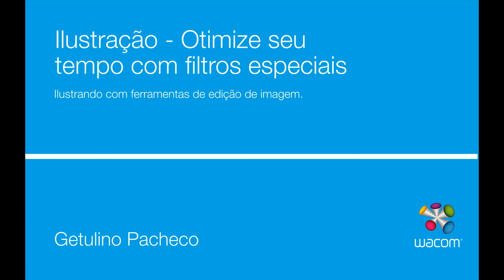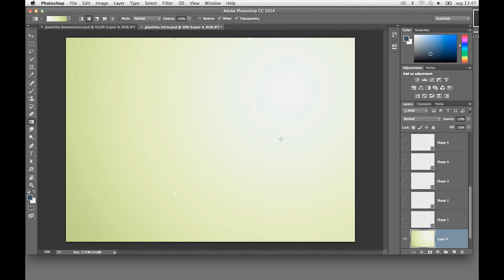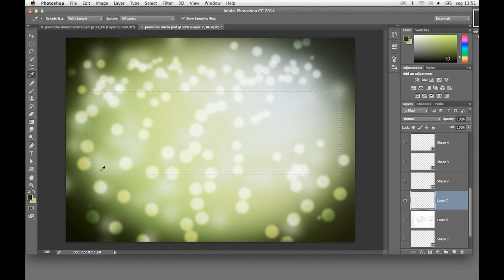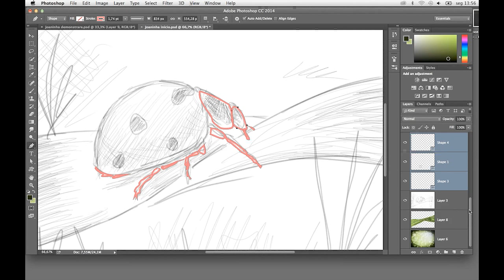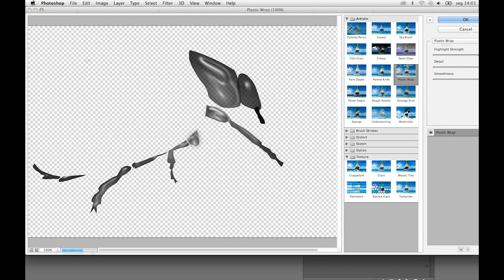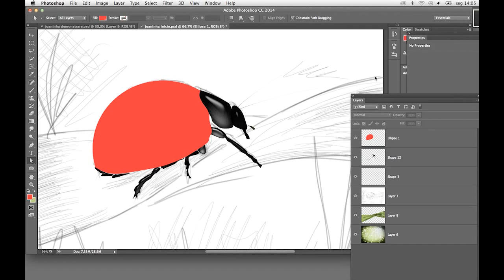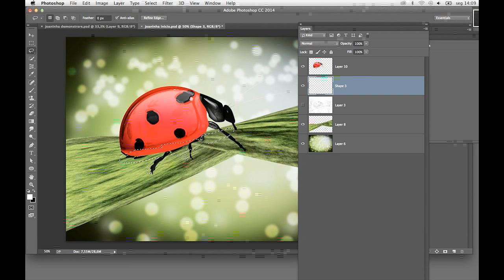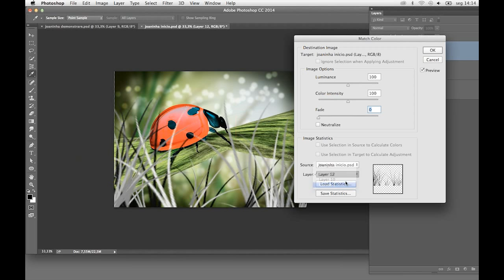Ilustração - Otimize seu tempo com filtros especiais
Nesse tutorial de ilustração, Getulino Pacheco ensina como otimizar o seu tempo de criação utilizando uma mesa digitalizadora e filtros especiais do Photoshop.

Getulino é ilustrador da Photopro, portal online do Alexandre Keese e parceiro Wacom. A Photopro disponibiliza cursos de Photoshop  para artistas.

Mesa utilizada no tutorial: Intuos Pro 4.